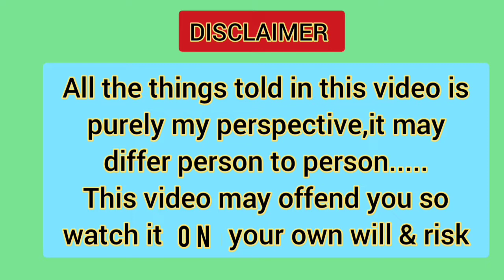Baki ||TELUGU || ANIMEPICHODUU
HARI OM

0:00 Disclaimer
0:26 Starting
1:30 APR

SHIV SHIVA